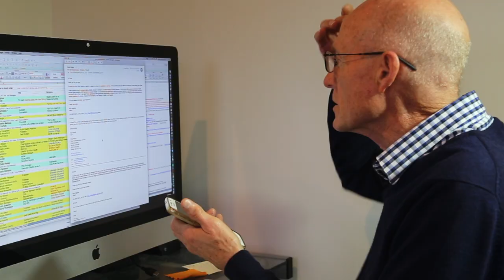'The Big FAT Lie' Trailer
‘The Big FAT Lie’ is now being internationally released! It's your perfect Christmas & New Year gift for friends and family! Release date: 10 December!

At age 58 Grant was rushed to hospital with a heart attack and was told he needed open heart surgery. This documentary tells his story of discovering how a Whole Foods Plant Based diet could turn his life around, and his journey to find out why the Ministry of Health hadn’t warned him of the real dangers of fat in his diet. Grant also seeks interviews with the Heart Foundation, the Cancer Society, Fonterra and Beef+Lamb.

In the course of his journey, Grant interviews; seven professors, nine doctors, eight health and business specialists, plus numerous case studies where people tell how they were delivered from: heart disease, obesity, diabetes, cancer and gastrointestinal diseases.

This film confronts the established medical institutions’ sole reliance on medicine and surgery, why ignoring the now clearly demonstrated health benefits of a plant based diet.

Grant uses wry humour and grandchild snippets to illustrate when on his mission to not only show that animal products, processed foods and oils cause severe harm, but a plant based lifestyle rewards with disease free and active health.